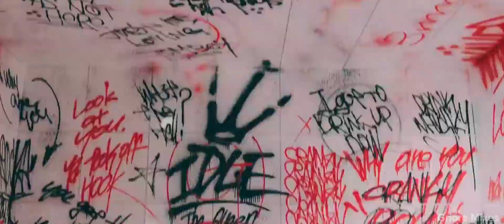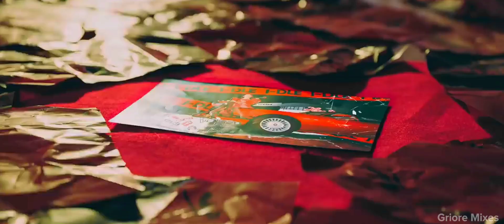HYO - "DEEP x TOMBOY" (G I-DLE) M/V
DEEP x TOMBOY (MASHUP - MUSIC VIDEO)

included:
• HYO - Deep | Instrumental & Acapella
• G I-DLE - Tomboy | Acapella

All Rights From: ©HYO & ©GI-DLE

(use earphones or headphones for better experience 🎶)